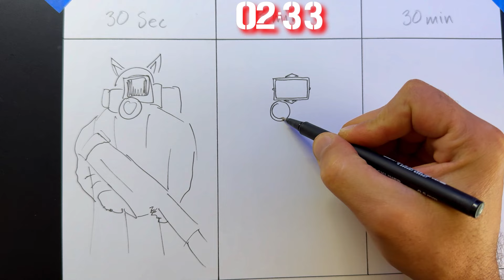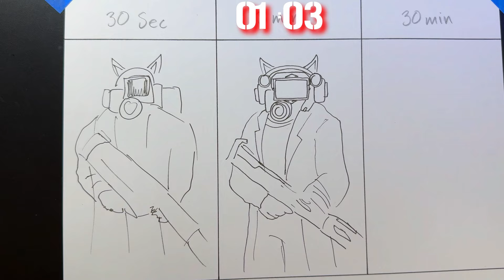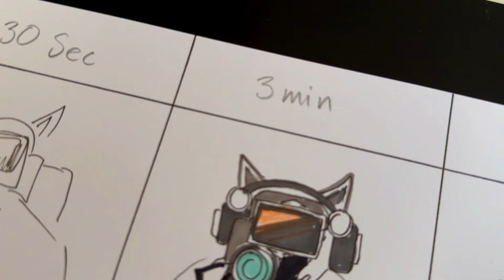Drawing Cameraman Cat Ears in 30 sec, 3 min, and 30 min | Skibidi Toilet 77 p2 | CunsArt - Dibujo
How to draw Upgrade Cameraman whit cat ears in 30 sec, 3 min, and 30 min.  from skibidi toilet

⌚ Real Time: 00:33:30 minutes

🎨 MATERIALES:
-DELINEADOR / ROTULADOR BLACK LINER 0.5
-LÁPICES DE COLORES PRISMACOLOR JUNIOR y PREMIER

RELACIONADOS:

como dibujar a  camaraman
how to draw upgrade cameraman
como dibujar al cameraman con orejas de gato
how to draw cat ears cameraman
como dibujar a titan
como dibujar skibidi toilet
drawing dark speakerman
dibujando a dark speakerman
speed draw challenge
reto de la velocidad
dibujo 3d
3d drawings